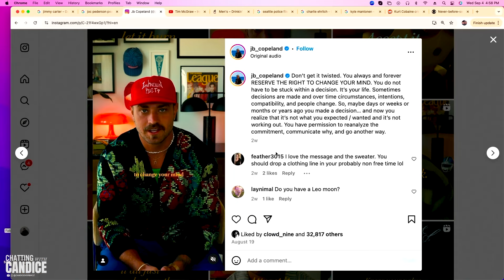Divorce, T*ts Fighting, Drug Culture, and Serial K*ller Conspiracies | Episode 135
In this episode of Chatting With Candice, Candice Horbacz, Scary Gary and Gerard Michaels cover everything from pop culture trends to serious societal issues, blending humor and sharp commentary. They begin with the trend of men wearing pearl necklaces, then dive into topics like Harry Styles, fan fiction, and violence in Chicago. The conversation also touches on gun laws, media portrayal of crime, and personal anecdotes involving crime in Austin, including a rumored serial killer. With a mix of dark humor, irreverent jokes, and political commentary, they explore topics like sexual health, divorce, and the financial toll of alimony, making for an entertaining and thought-provoking episode.

The intimacy you’ve always dreamed of.